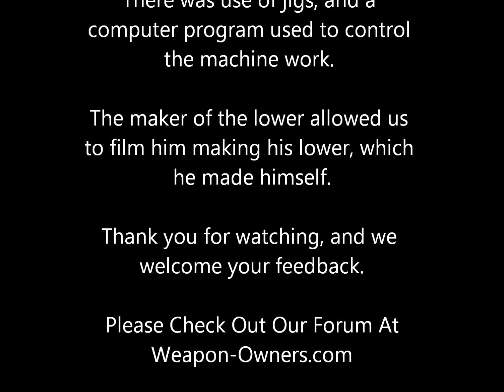80 percent lower build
We will show you the steps you need to take to finish a 80% AR15 lower